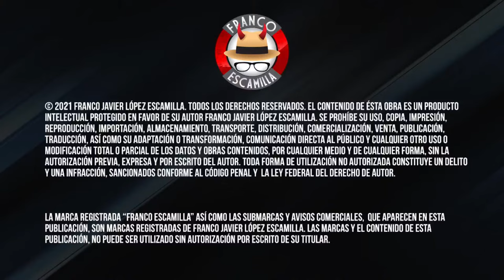Los Amos del Universo.- Carne Asada con Mike Salazar y Pedro Palacios